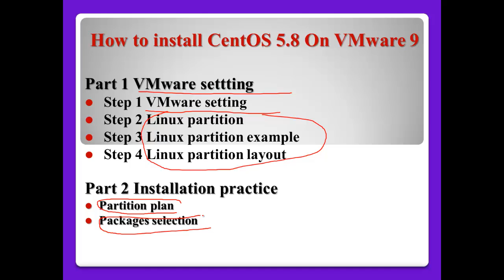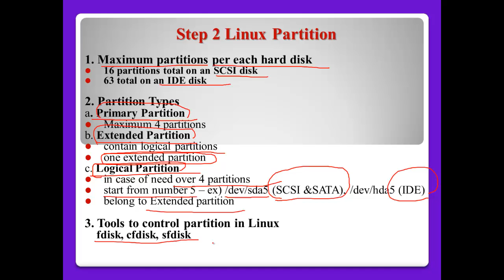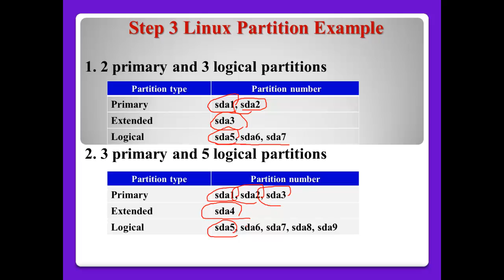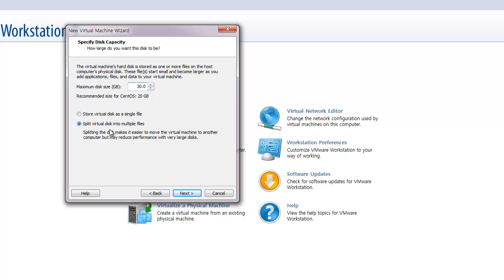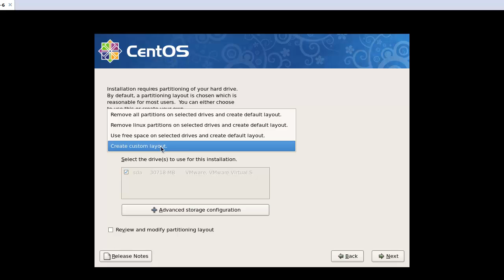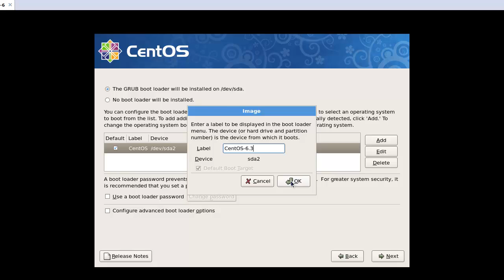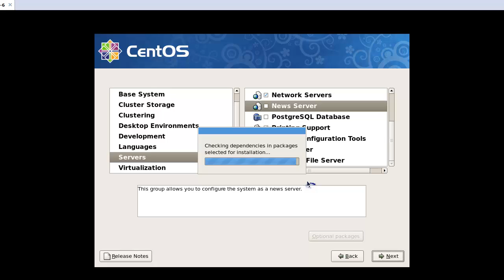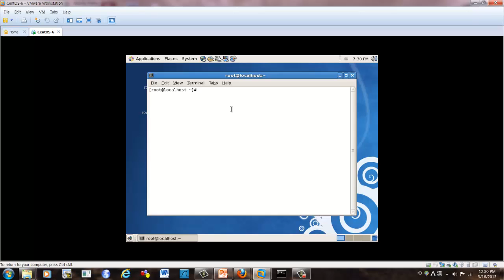How to install CentOS 5.8 on VMware 9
This video is the tutorial about how to install CentOS 5.8 on VMware Workstation 9. If you watch video in detail, you will never fail to install CentOS 5.8 on VMware and understand the exact concept about linux partitions.